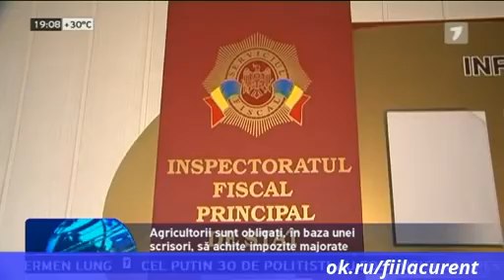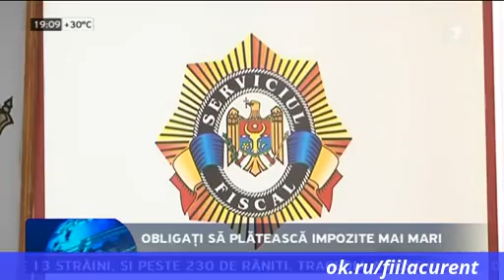Obligați să plătească impozite mai mari